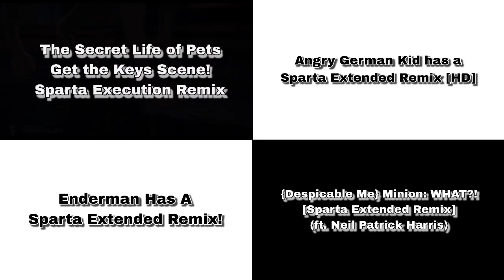Let's Remake 2023 Sparta Remixes Side-By-Side 46